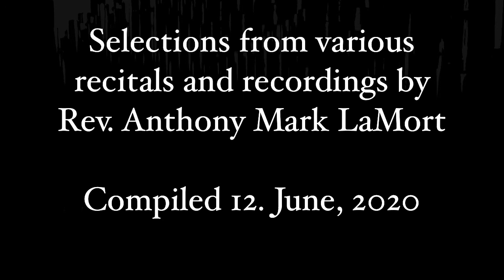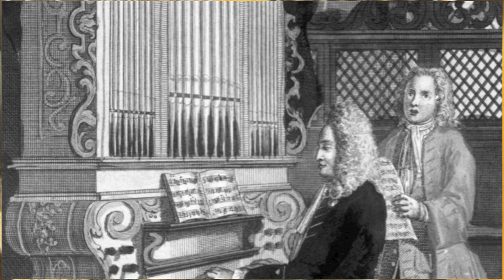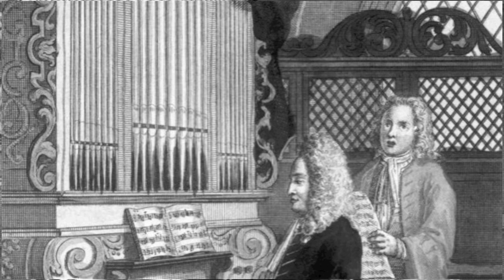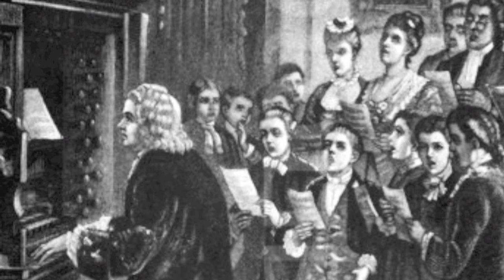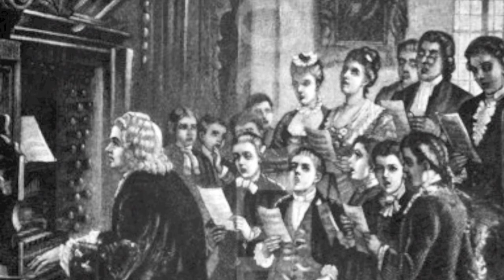Virtual Recital 12 - Organ Music of Johann Sebastian Bach - Performed by Rev. Anthony Mark LaMort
Virtual Recital No.12 - Organ Music of Johann Sebastian Bach - Performed by Rev. Anthony Mark LaMort
Compiled 12. June, 2020

Prelude and Fugue in e minor – BWV 533
In dir ist Freude - BWV 615
Wer nur den lieben Gott lässt walten - BWV 642
Fantasia and imitatio in b minor - BWV 563
Fugue in c minor - BWV 575

Ich ruf zu dir, Herr Jesu Christ - BWV 539
Allein Gott in der Höh sei Ehr - BWV 675
O Mensch, bewein' dein Suende Gross – BWV 622
Prelude and Fugue in d minor – BWV 539